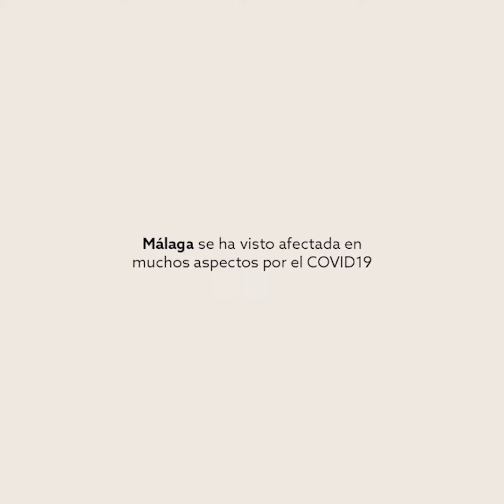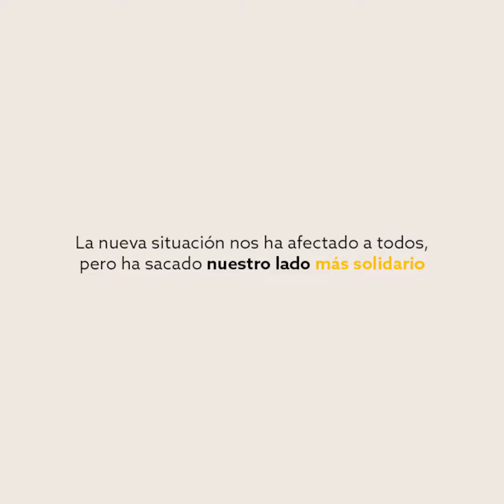TestimonioTaxista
Taxista que se ha visto obligado al paro por la situación actual provocada por el COVID-19. Ahora, acude a la ONG Hacienda Cabello en busca de alimentos básicos para subsistir y mantener a su familia.
Si quieres ayudarnos:

👉 Envía un Bizum a la causa solidaria 33592 ✨
Todos unidos por una malagasinhambre 💪❤